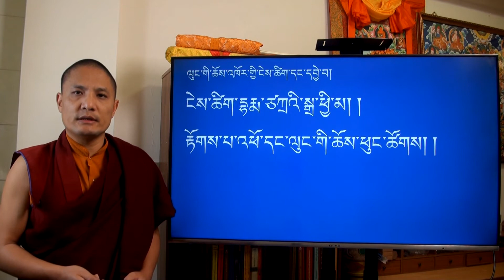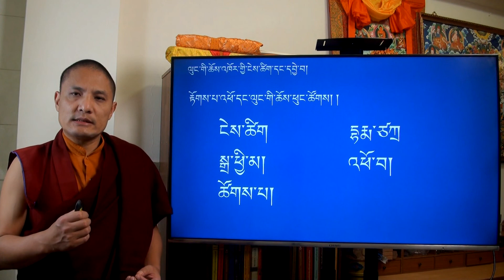ཤེས་བྱ་ཀུན་ཁྱབ་མཛོད་རྩ་བ། ལུང་ཆོས་ཀྱི་ངེས་ཚིག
འདི་ནི་བོད་སྐད་དང་ནང་ཆོས་ལས་དང་པོ་པའི་ཆེད་དུ་ཡིན།